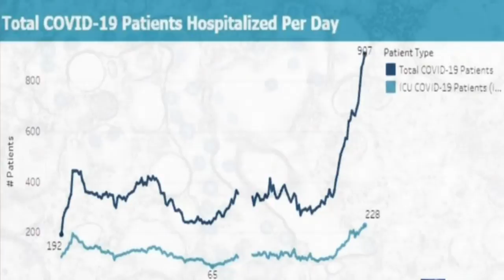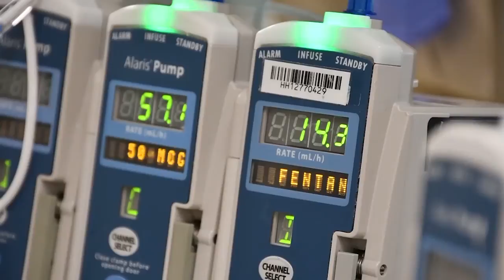State officials implement ‘Stop COVID-19 Spread’ coalition